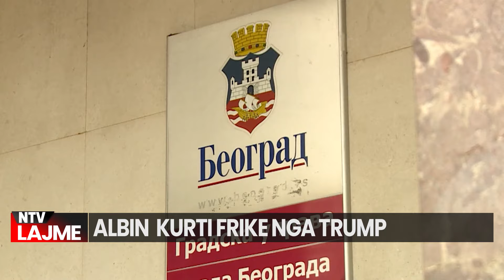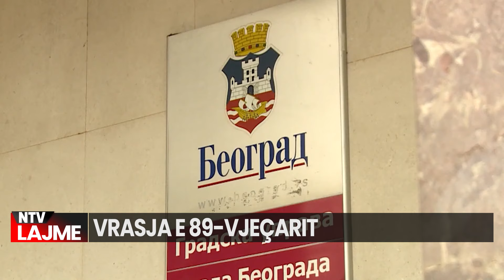Kosova | Lajmet më të fundit - NTV